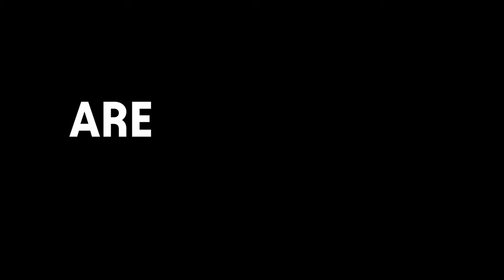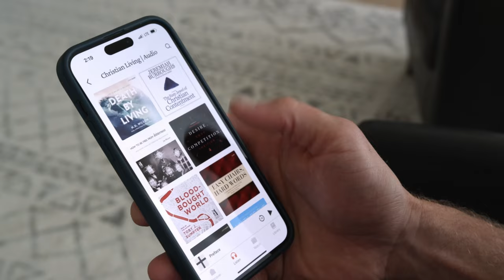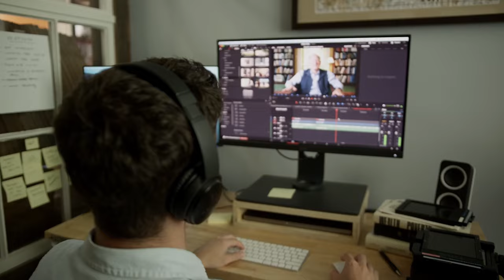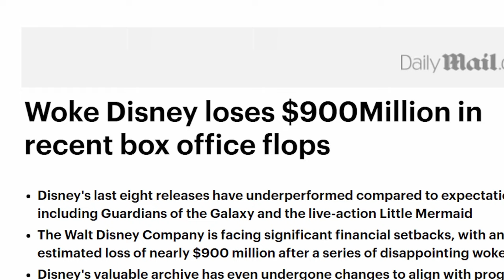Dune 2: Making Chani Great | Stories Are Soul Food Episode 144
Prepare yourself for the Dune-versation! (Sorry.) The guys liked Dune 2 and Denis Villeneuve proved that he "got" what made Dune great. But of course, the fun of a movie discussion is often in what you hate: Brian really disliked pouty Zendaya and the northern "modernist" Fremen. But Nate says there was nothing wrong with Chani's character that couldn't be fixed (and in fact, an amazing character might exist on the cutting room floor). If only Paul had chosen to implicate Chani in his decision to become Lisan al-Gaib, instead of relying on the deus ex machina of her saving him! They discuss scenes that were great (opening scene), scenes that fell flat (Feyd Ratha fight), prophecies, and everything in between (Frank Herbert's obsession with peyote and Lawrence of Arabia). The guys also announce the next LAMPC (Shawshank Redemption), how the Boys in a Boat movie was fine on its own but really disappointing if you had read the book, and how we live in a place where airplanes have their wheels fall off mid-flight.